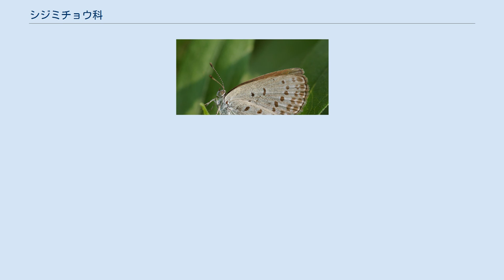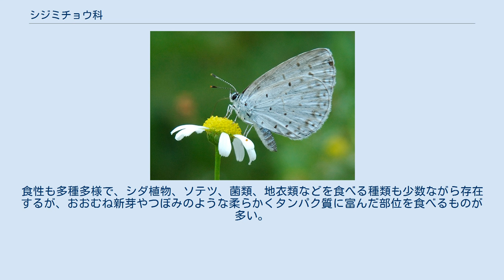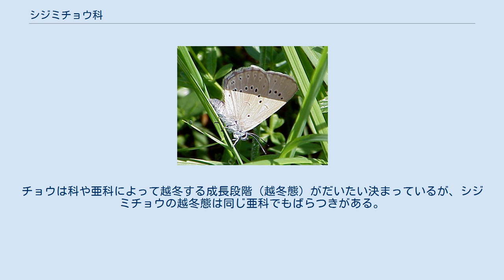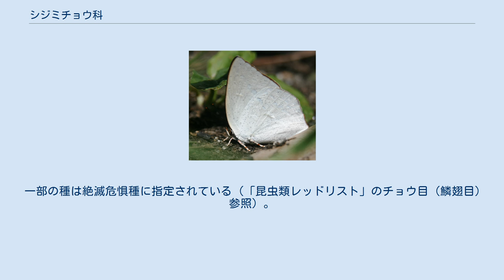シジミチョウ科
シジミチョウ科（シジミチョウか、小灰蝶、蜆蝶　Lycaenidae）は、チョウ目（鱗翅目）アゲハチョウ上科内のひとつの分類単位。
いっぱんに成虫は小型で、卵または幼虫で越冬、幼虫は小判型である。
日本に分布する種は樹頂性のミドリシジミ亜科・草原性のヒメシジミ亜科の2種類に大別される。
名前はシジミ貝の形に似た羽根の形に由来する。
 南極大陸を除く全ての大陸に分布する。
多くの亜科・属に分けられ、種類数は6,000種を越える。
 全世界に15,000-20,000種いるチョウのうち、40%ほどをシジミチョウが占めている。
 成虫の前翅長は1-3 cmほどで、チョウ全体で見ると小型である。
成虫の翅は特に突起がなく三角形だが、後翅にアゲハチョウのような細い尾状突起をもつものも多い。
翅の模様は多彩で、種類やオス・メスによって異なるが、属によってだいたいの傾向がある。
また、翅の表と裏では色や模様が異なるのもシジミチョウの特徴である。
たとえばミドリシジミやルリシジミ、ムラサキツバメなど、翅色にちなんだ和名がついた種類がいるが、これらはほとんど翅の表側の色を指しており、翅の裏側は地味な褐色や灰色のものが多い。
成虫は翅を閉じて止まるので、翅裏の地味な色は周囲にまぎれる保護色となる。
 幼虫は太くて短いケムシ状のものや、ワラジムシのような形のものがいる。
食性も多種多様で、シダ植物、ソテツ、菌類、地衣類などを食べる種類も少数ながら存在するが、おおむね新芽やつぼみのような柔らかくタンパク質に富んだ部位を食べるものが多い。
さらに変わったものではアリと共生するクロシジミ、アリの卵や幼虫を食べるゴマシジミやアリノスシジミ、アブラムシを食べるゴイシシジミなどもいる。
ただし、アリとの共生やそれに伴う蜜腺などの形質はシジミチョウ科の様々な系統で散発的に見られ、もともとはシジミチョウ科全体の共有形質であったのが後に様々な系統で失われたのではないかという説も有力である。
 蛹は帯蛹型で、尾部のカギ状突起と胸の部分の帯糸で自分の体をぴったりと固定する。
 温帯や冷帯に分布する種類は越冬を行う。
チョウは科や亜科によって越冬する成長段階（越冬態）がだいたい決まっているが、シジミチョウの越冬態は同じ亜科でもばらつきがある。
 多くの亜科に分けられる。
ウラギンシジミ亜科などは独立した科として扱われることもある。
 日本には、ミドリシジミ亜科（36種）、ヒメシジミ亜科（39種）、ベニシジミ亜科（ベニシジミ1種）、アシナガシジミ亜科（ゴイシシジミの1種）、ウラギンシジミ亜科（ウラギンシジミの1種）が生息していることが知られている。
 一部の種は絶滅危惧種に指定されている（「昆虫類レッドリスト」のチョウ目（鱗翅目）参照）。
このうち小笠原諸島の固有種であるオガサワラシジミは、多摩動物公園で保護・増殖が進められていたが、2020年8月25日にこれらが全滅し、絶滅したとされる。